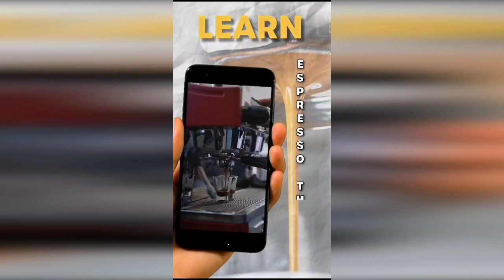गोर्खाहरूको मान सम्मानलाई केवल नरेन्द्र मोदीले नै पुरा गर्ने किरण रिजिजुको दाबी